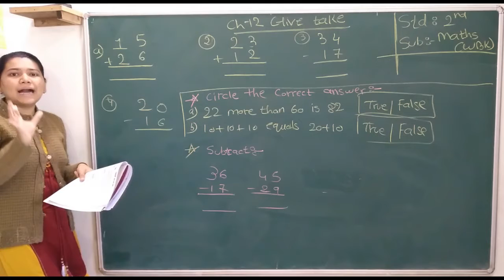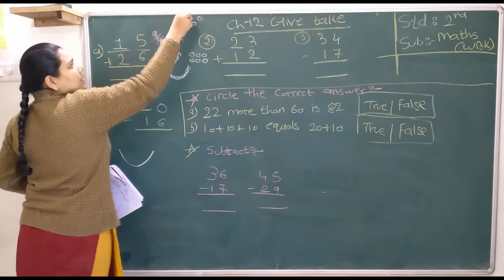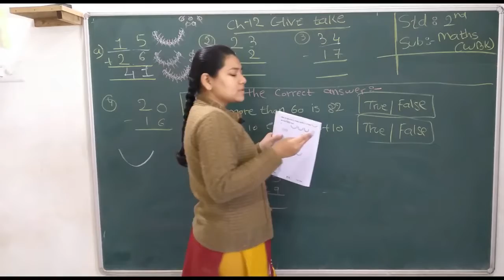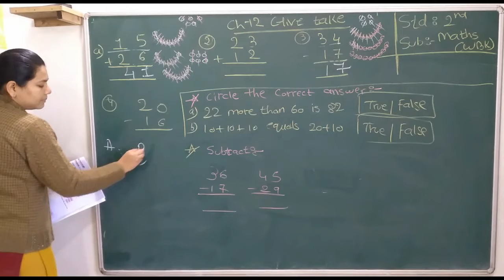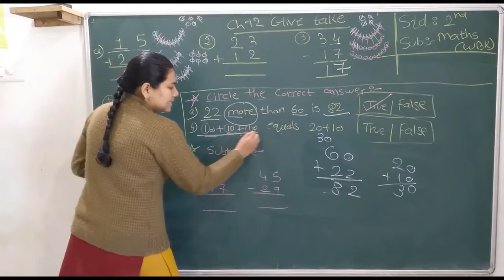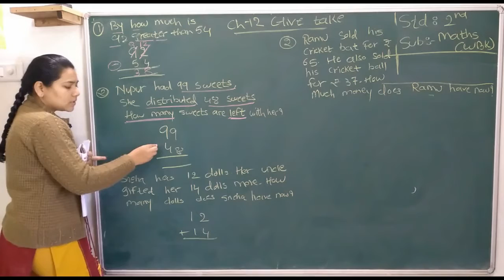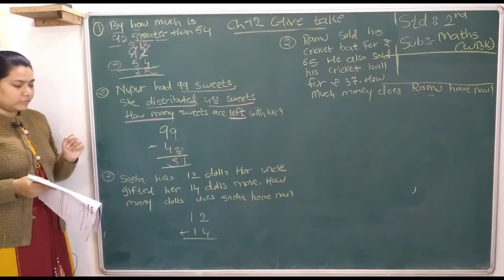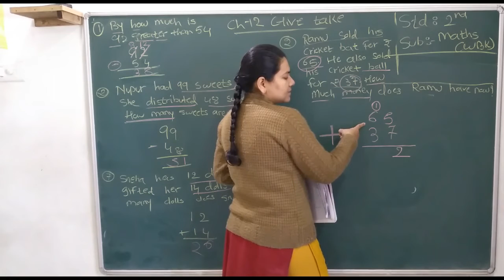21-01-2021 STD 2 MATHS